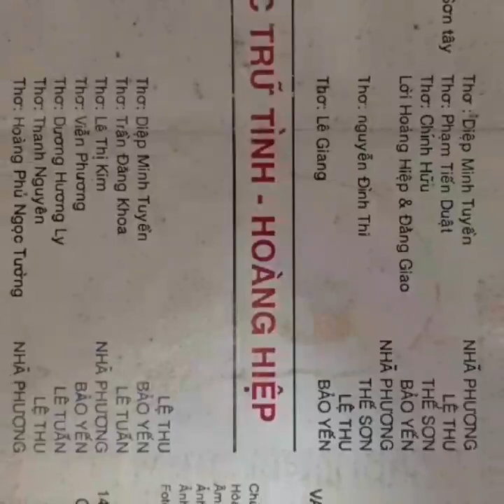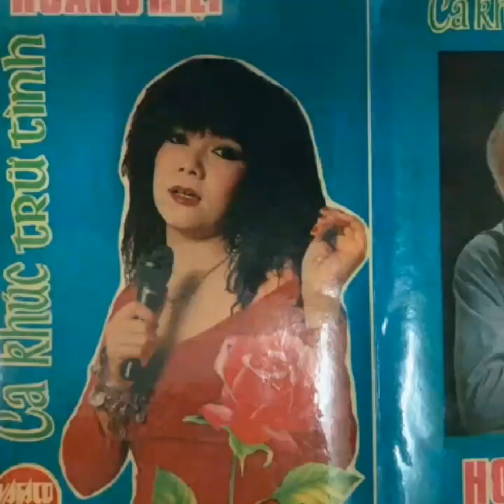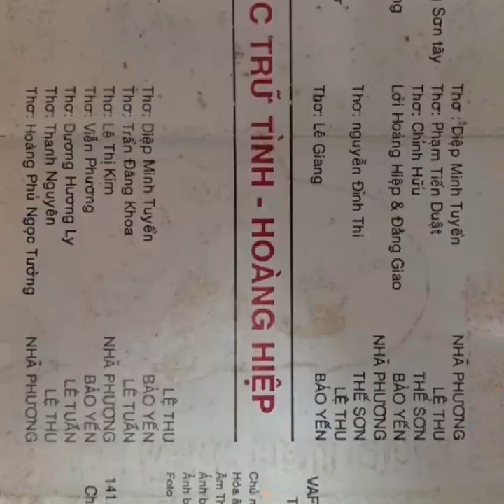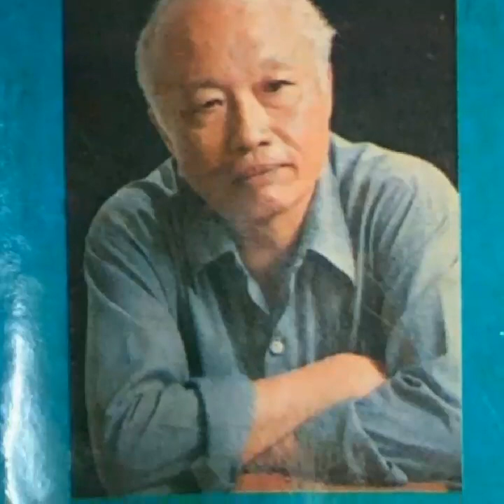Hoa Hồng _ Thơ Hoàng Phủ Ngọc Tường _ Nhạc Hoàng Hiệp ☆ Cs Nhã Phương ☆ VND 11/6/2019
● Ca Khúc Được Trích Trong Album Cassette Vafaco 1991 .
• Ca Khúc Trữ Tình. _ Ns Hoàng Hiệp .
• Ảnh Bìa Album
• Cs Nhã Phương & Ns Hoàng Hiệp .